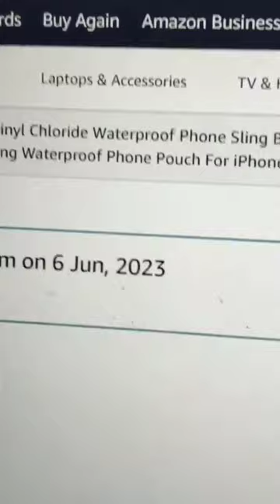Let's protect mobiles from Rainy water